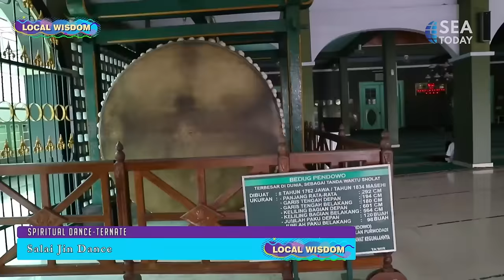Local Wisdom: Spirit In Tradition